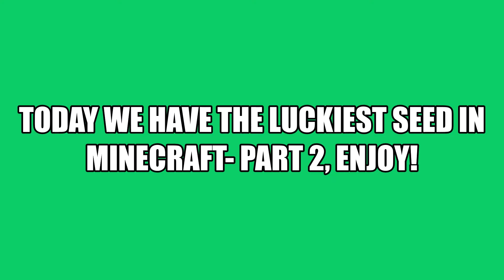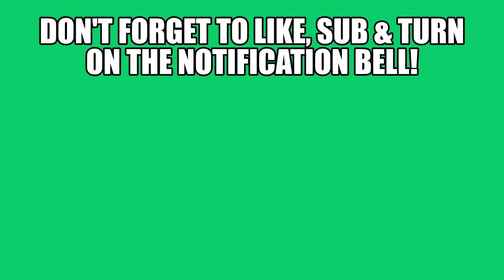The luckiest seed in Minecraft- Part 2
Today TnT Ender Steve has the luckiest seed in Minecraft- Part 2, enjoy!